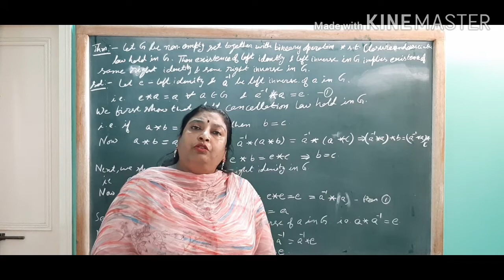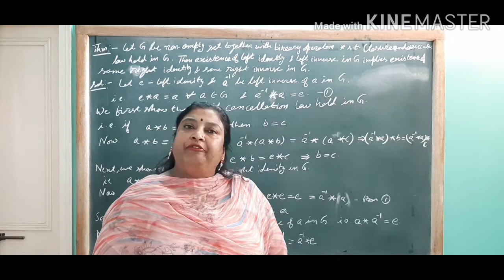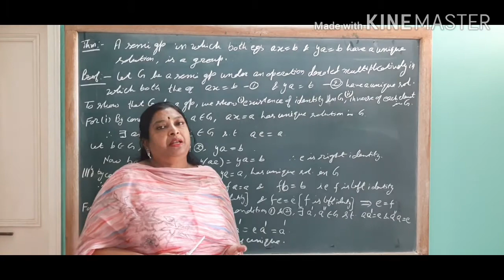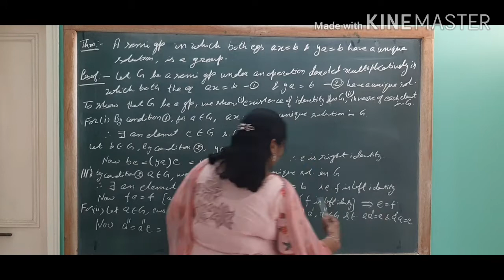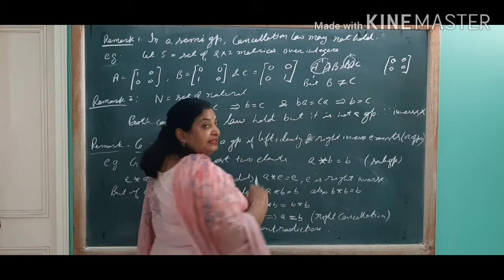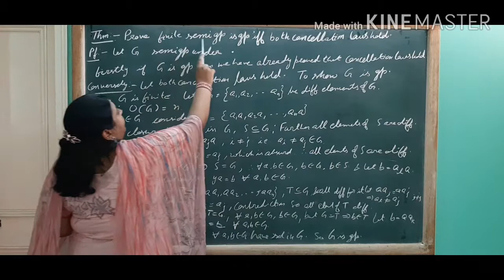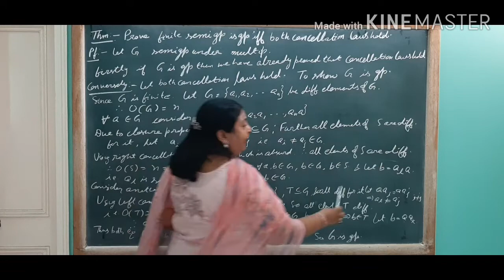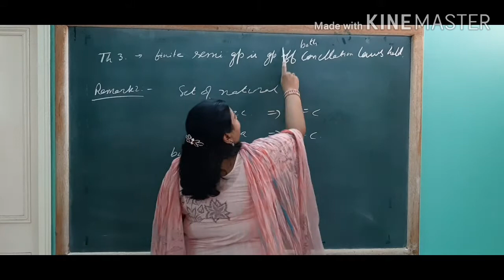Algebra - Theorems related to group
Semi group is group if satisfies cancellation laws, existence of left identity and left inverse, satisfies unique solutions for two equations